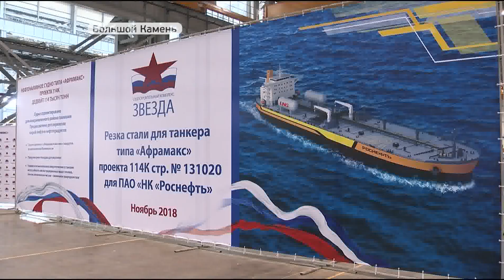В Приморском крае открыто серийное производство крупнотоннажных танкеров класса «Афрамакс»